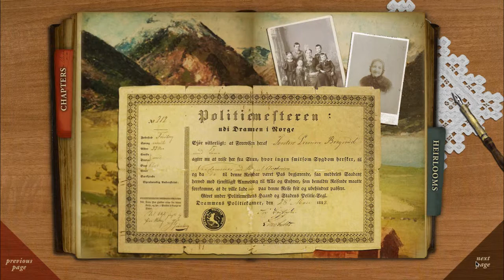Livsreise Story Kiosk | Experiential Design & Interactive Media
Livsreise (Lifs - rye - sa) meaning "Life’s Journey" is the new amazing epicenter of Norwegian-ness in Stoughton, Wisconsin. Part museum, heritage center, interactive showplace and Norwegian antiquities homestead, Livsreise was conceived of and delivered by The Bryant Foundation as a gift to the citizens of Stoughton.

Experiential Design Firm ZEBRADOG was retained to research, interview, write, program, design and build the entire exhibitory plan for the facility. Eighteen months after the first meeting, we opened this sacred space to hundreds of people and dignitaries from throughout Norway on May 15, 2015 during the annual Syttende Mai celebration.

One-of-a-kind interactive media exhibits merge with 150-year-old documents and personal family relics brought thousands of miles from Norway to the new Wisconsin territory. This place is worth a visit regardless of your family heritage!

CONNECT WITH ZEBRADOG:

HAVE A PROJECT?